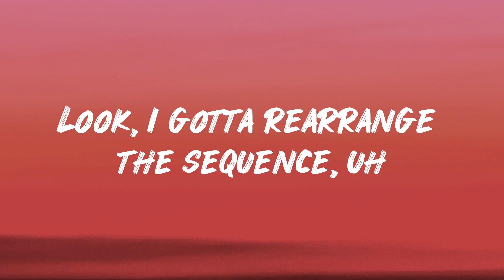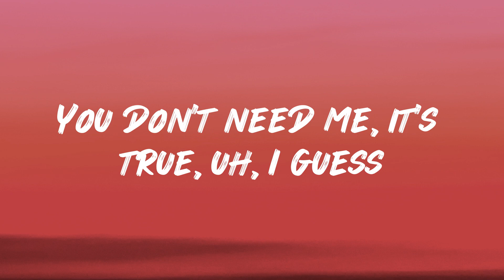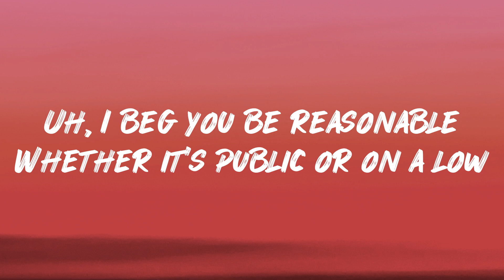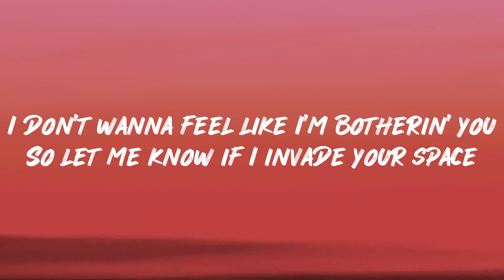Me And You - Central cee || Lyrics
Me And You - @CentralCee  || Lyrics

Lyrics~

[Chorus]
You ain't gotta worry 'bout nobody else, it's (Me and you)
Bought you a bag, now that guy's askin' what I see in you
(Put—) Put you on the 'Gram, now they wanna take pics like (Me and you)
They wanna trips like (Yeah, yeah, yeah), alright

[Verse 1]
Look, your love's a contagious feelin'
Real is rare, it's harder to come by, you're an endangered species on top of the food chain
Don't post where we eat, thеy're prayin' to see me
Well еducated, good vocab, when I don't understand, she explain the meanin'
Look, I gotta rearrange the sequence, uh
You say that you're too young for a baby, I get that, so I just pay the abortion
I'm protectin' my heart as well, so I understand that you're takin' precaution
Lonely, like I was raised as an orphan
I got paper, now they say that I'm important
Rap boy on a footballer's wage, I'm on the same pay as the players at Dortmund
Private plane, that's normal
Pilates class, you can work on your abs, Bahamas trip and snorkel
Find out how deep is your love
I won't give you a reason to cut
Buy you the Porsche, twin-turbo exhaust
What's mine is yours, not "Me," it's "Us"
Alright

[Verse 2]
You don't need me, it's true, uh, I guess
But you'll reap the rewards if you see this through, alright
Like the fact that you ain't slept with no idiot yutes, uh, trust
Your girls on WhatsApp bitchin', I beg you just leave that group, huh
They don't know what we been through
I'll send you a car, just jump in, if you're busy we can reschedule, uh
I know that your mum's gonna hear this, so I don't wanna be sexual
But you make me feel like a young boy again, horny like a teen at school
Uh, I beg you be reasonable
Whether it's public or on a low
My behaviour ain't tolerable, the way that you're acting's honourable
I don't wanna feel like I'm botherin' you
So let me know if I invade your space
When I said that my bitch was gay, I didn't mean that shit in a degradin' way
Uh, alright